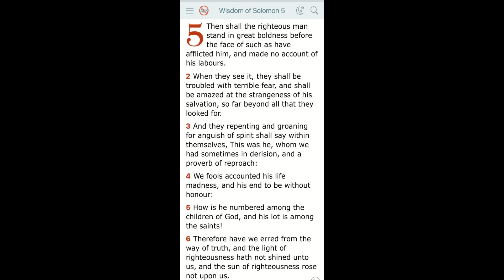Gentiles Are Trying To Bargain With The Father! We Had To Pay, You Do To!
Big Judah
750 S. Lincoln Avenue, #104-404